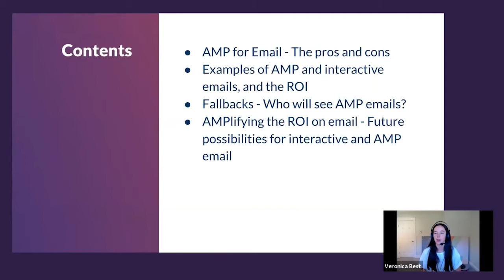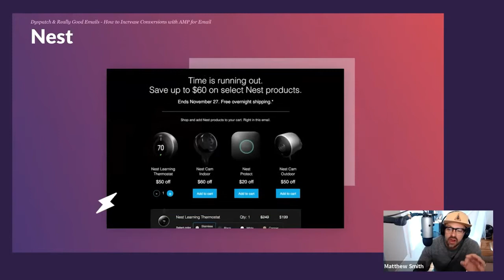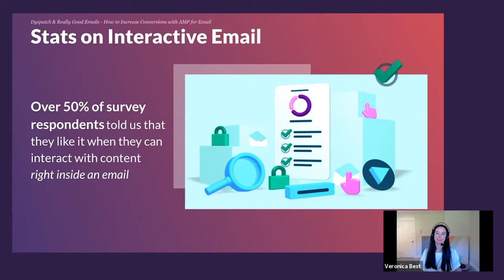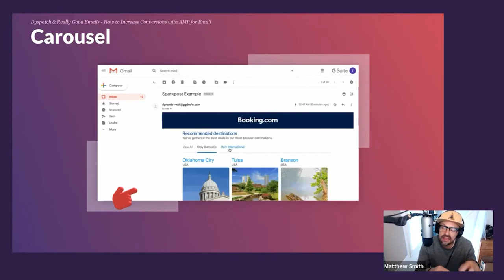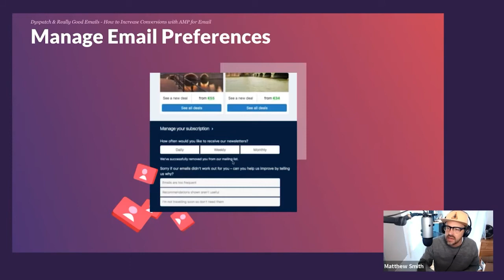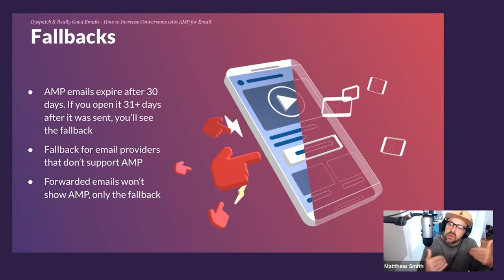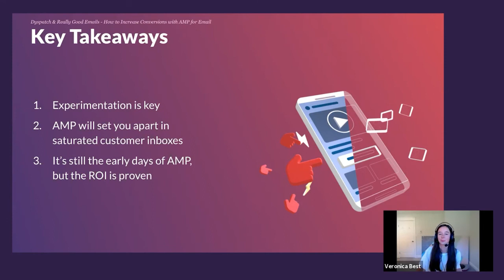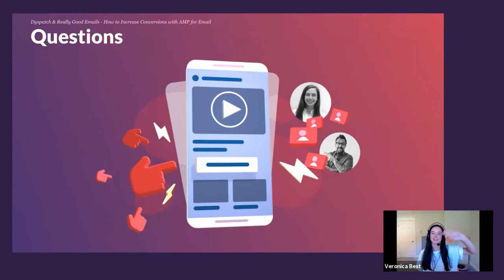How to Increase Conversions with AMP for Email with Matthew Smith, Founder of Really Good Emails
There is a lot of hype around AMP for Email. But why?

Interactive, dynamic emails can deliver indisputable results over your traditional emails, increasing engagement rates by as much as 300%, and doubling conversions! These are facts, not theories.